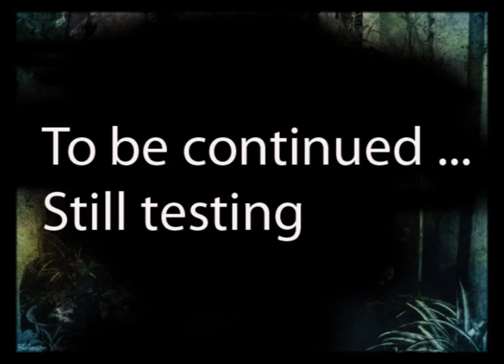testing wheels 2009 CHILL RIDE Nino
- Nino 2009 short test video...

MORE THAN 30 YEARS OF INLINE SKATING NINO
Classic  roling since 1982
Hockey player since 1986
INLINE SKATING-ROLERI SINCE 1989